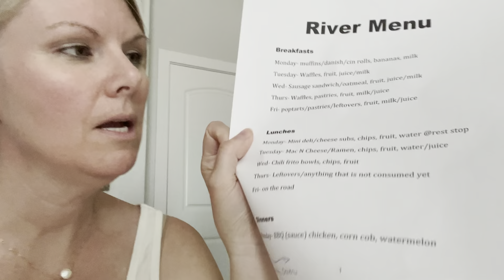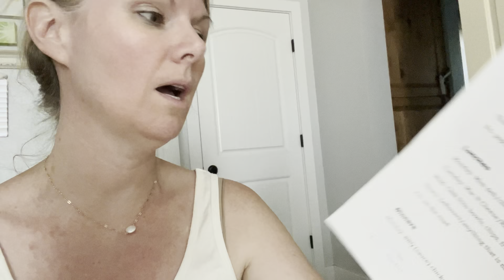Packing For Our Large Family!! Getting Ready for our Annual TRiP! We ALMOST couldn’t make it.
Every year we look forward to the annual trip with Dennis’s side of the family. This year we weren’t sure if we could go because of my recent back surgery. After lots of prayer and talks with the older kids we decided we could do it! Pacing myself with packing…so here we GO!